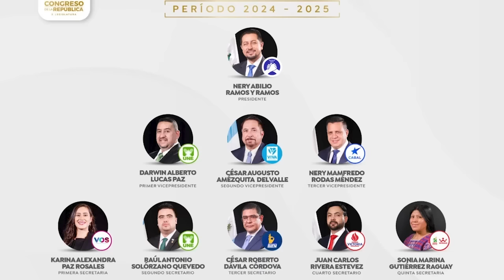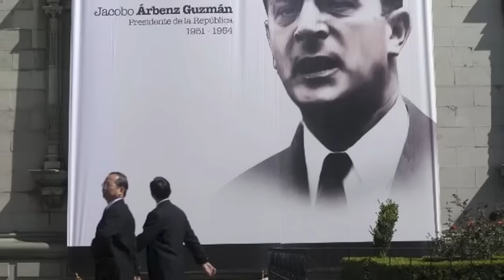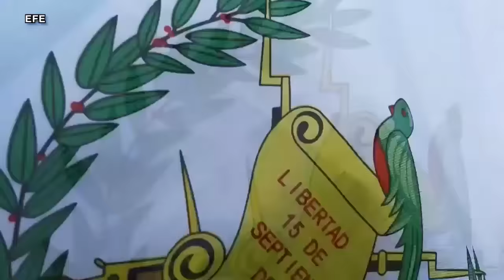El pacto de corruptos “se viene desmoronando” en Guatemala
Presidente de Guatemala, Bernardo Arévalo asegura en esta entrevista que “el poder político ya no respalda a la Fiscal General Consuelo Porras”, aunque por efecto de su nombramiento “está blindada por el momento”.
Arévalo explicó su estrategia para combatir la corrupción a partir del control del presupuesto nacional, del Ejecutivo, y de la ejecución de obras dentro del Estado, para reorientar esos recursos hacia la inversión pública en planes de desarrollo, “focalizados en las zonas más pobres del país, en medicinas, hospitales, escuelas, y carreteras”. “Lo más urgente es la lucha contra la corrupción, pero lo más importante es la lucha por el desarrollo, y la lucha contra la corrupción tiene como objetivo permitir que las instituciones públicas empiecen a funcionar nuevamente”, puntualizó.

Ante un entorno regional de gobiernos autoritarios y deterioro de la democracia en Centroamérica, Arévalo considera que no hay “condiciones políticas para trabajar un replanteamiento de la integración”, por la contradicción que existe entre algunos gobiernos de la región “con el Protocolo de Tegucigalpa, que establece que la naturaleza de los países que se integran en Centroamérica es democrática”, y, por lo tanto, se propone avanzar en temas de  integración económica con los otros gobiernos en comercio, y en áreas técnicas y de servicio.